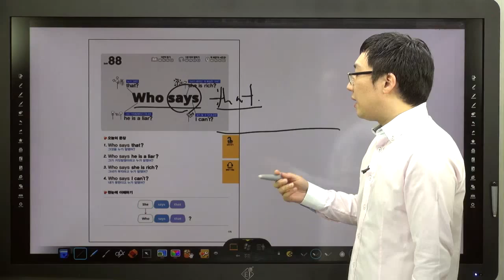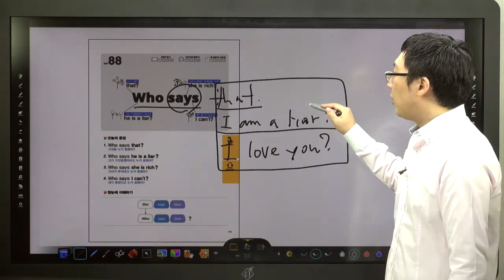쉬운 패턴의 힘-88